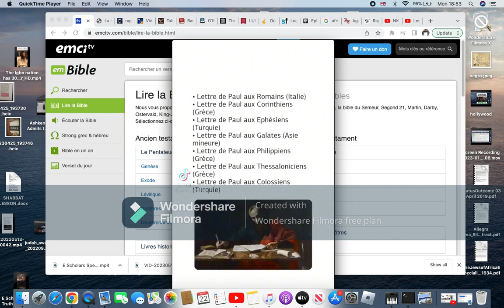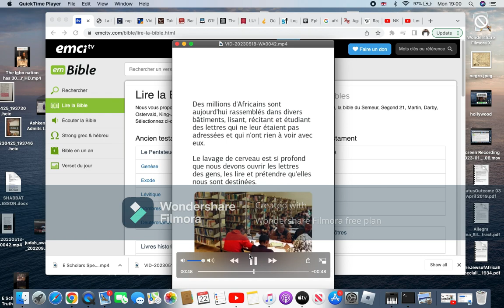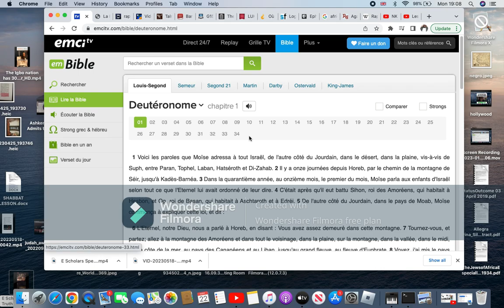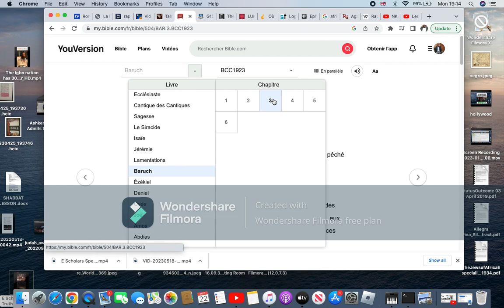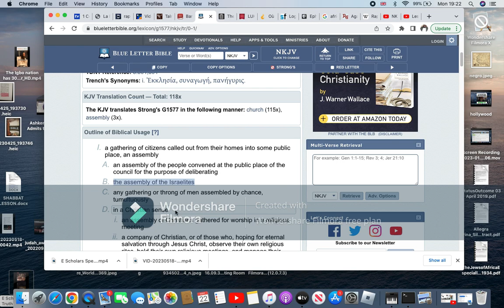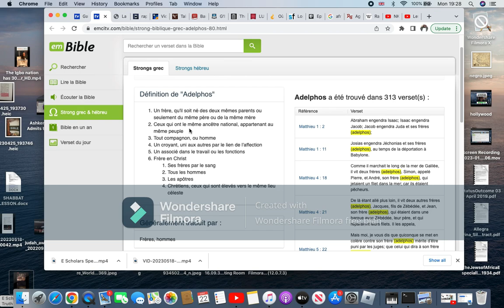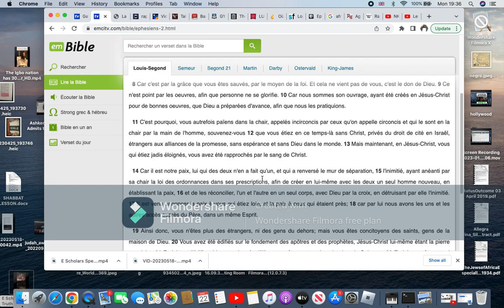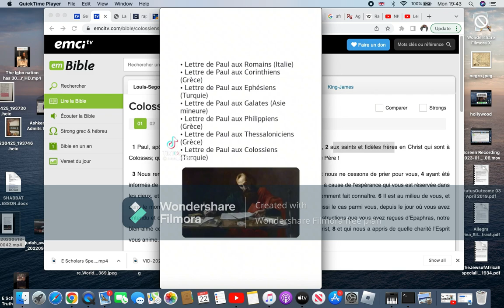Réponse á un kamite sur les épîtres de Paul aux africains